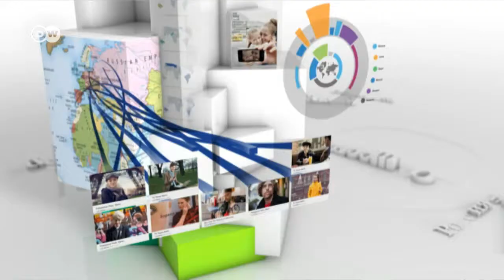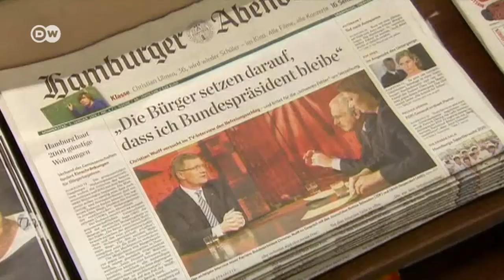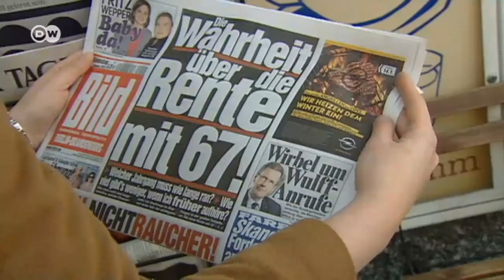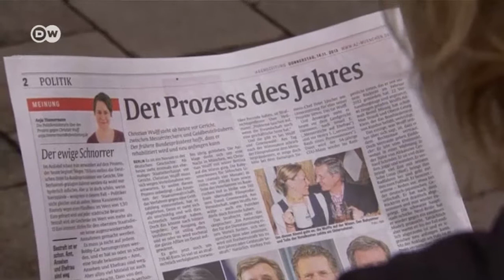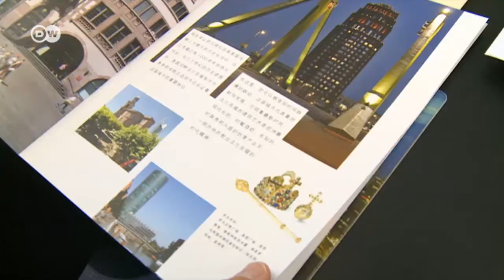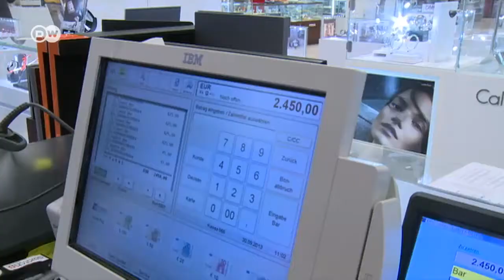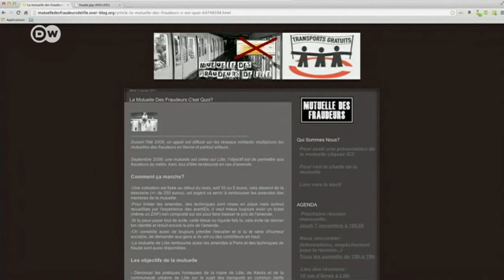"Геофактор": Экс-президент ФРГ угодил под суд из-за 750 евро (22.11.2013)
Бывшего президента Германии Кристиана Вульфа обвиняют в извлечении выгоды от использования служебного положения. Китайские туристы открыли для себя шопинг в Европе. Во Франции стало чуть ли не модно быть безбилетником.